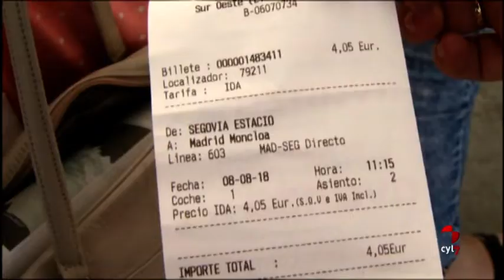El servicio de autobús entre Segovia y Madrid aumenta su frecuencia y reduce su precio